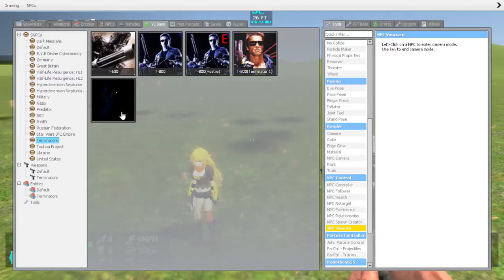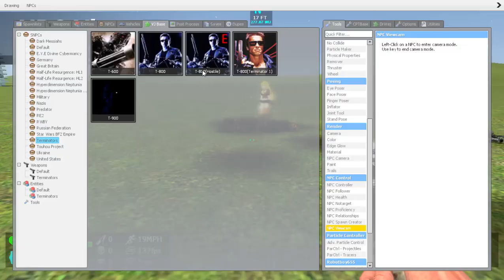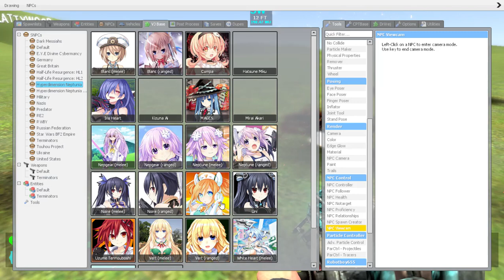Garry's Mod = RWBY SNPCs : Improved Yang Xiao Long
Given her several attacks and some mechanics too such as reloading, holstering, and such